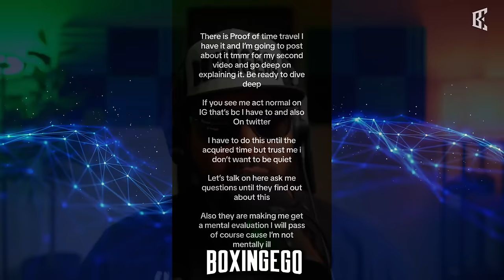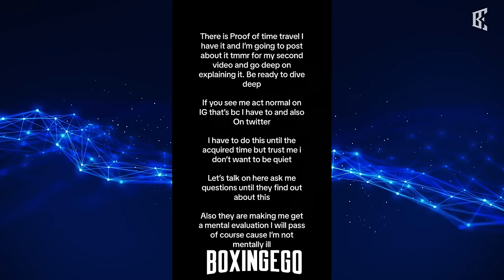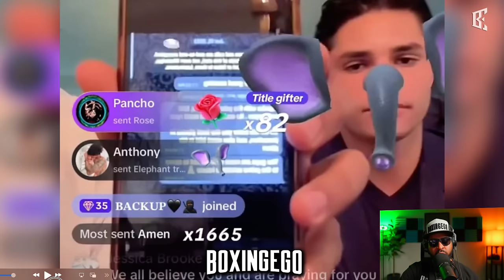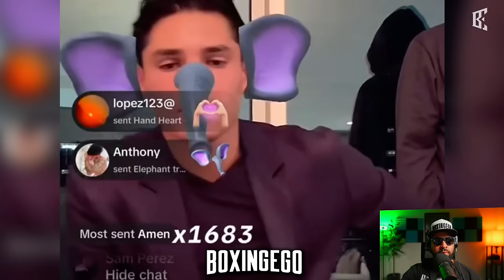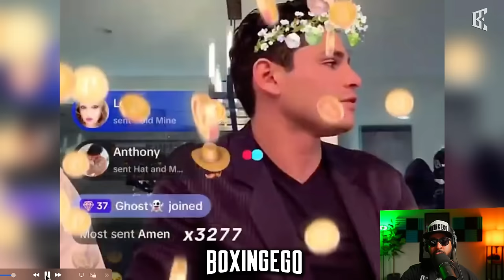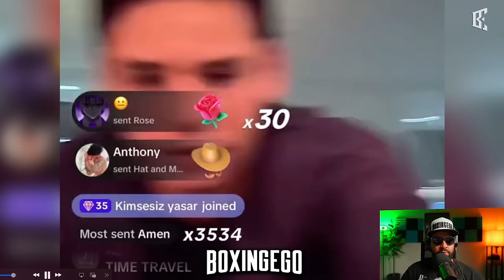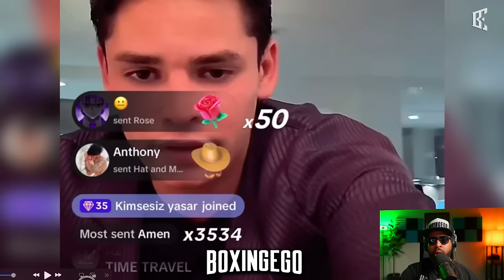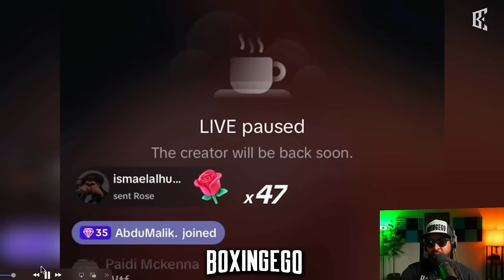Ryan Garcia EXPOSES PROOF During Live Stream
Ryan Garcia does a FULL VIDEO LIVE STREAM, full live on his tik-tok to expose ILLUMINATI and other people and provides his "PROOF". Ryan Garcia EXPOSES The ELITES and PEOPLE pulling the strings on heinous things in this world while he was live on TIK TOK stream.